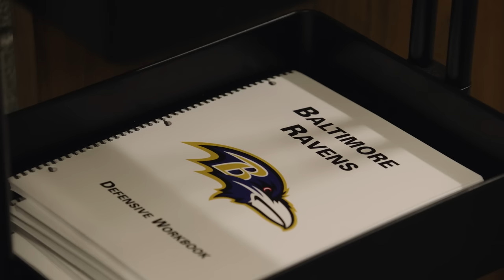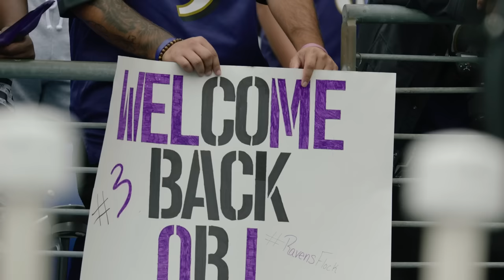Wired: Roquan Smith Mic'd, OBJ Makes Emotional Return in Big Win vs. Texans | Baltimore Ravens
Go behind the scenes and on the field with LB Roquan Smith as the Ravens defeated the Houston Texans, 25-9, in the 2023 regular-season opener.